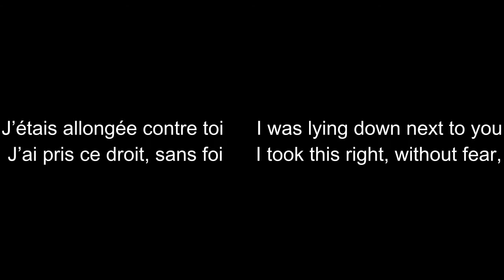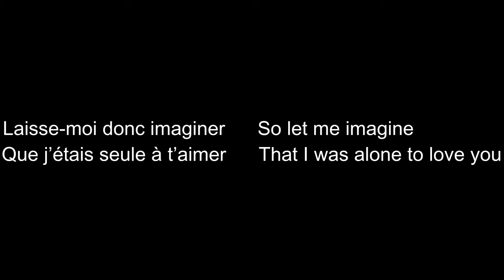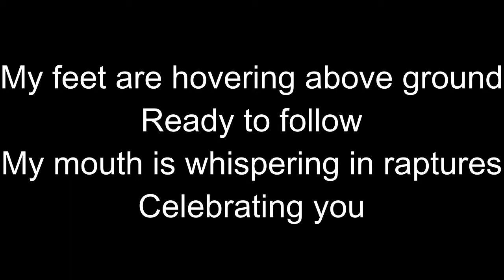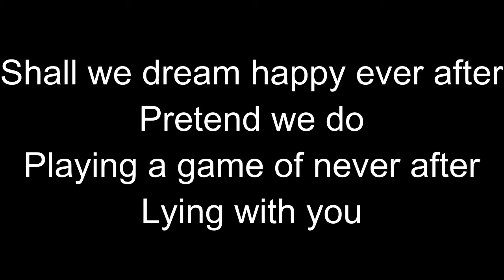Lying with You (French/English) Lyrics Charlotte Gainsbourg